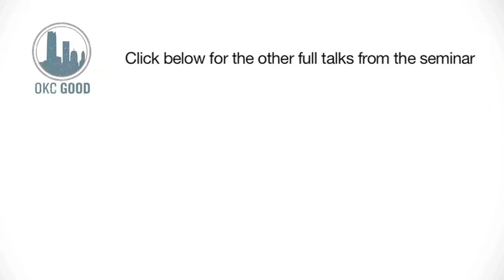Dr. Susan DeMoss | Racial Unity & Awareness Seminar | Jonathan Jossell's Eagle Scout Project